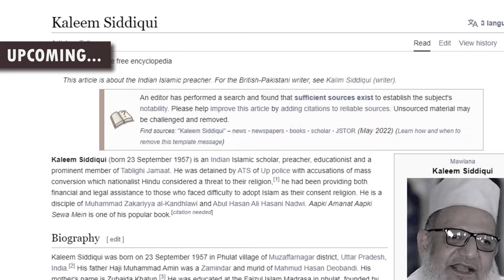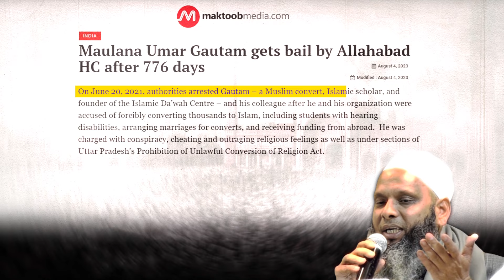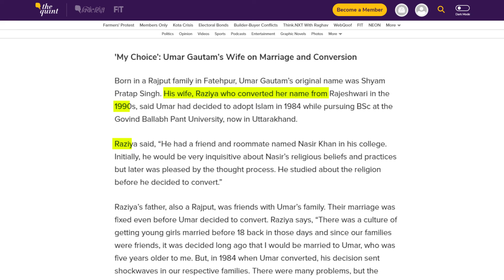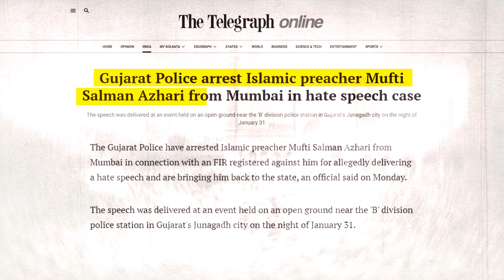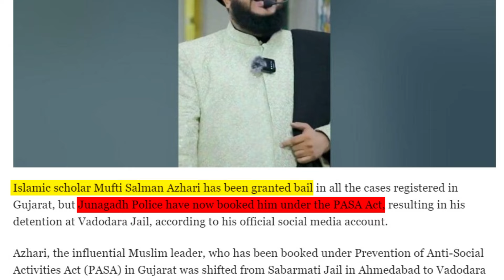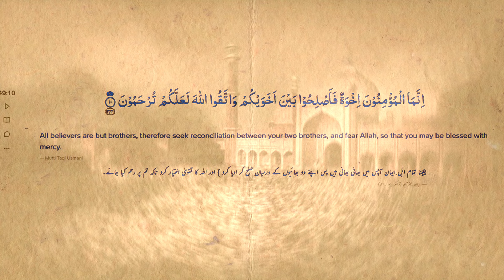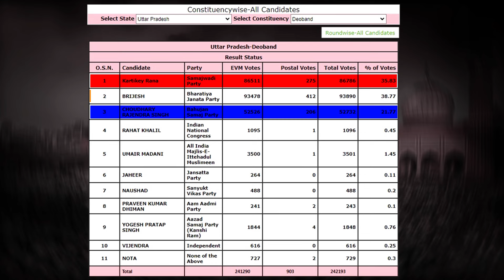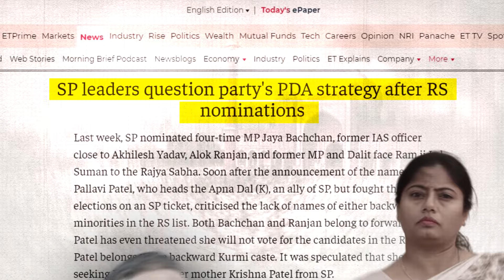Muslim's Unity Exposed | Mufti Salman Azhari | Hindi | McRazz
In this eye-opening video, we delve into the shocking revelations about the lack of unity among Muslims and the arrest of Mufti Salman Azhari. The turmoil and division within the Muslim community are exposed, shedding light on a topic often swept under the rug. Join us as we uncover the truth behind the facade of unity and explore the implications of Mufti Salman Azhari's arrest on the Muslim world.
About Us.👍—

McRazz: The main aim of this channel is to educate you by providing the correct information. And to alert you by telling the truth about those evils spread in society so that you can save yourself and your children from all kinds of evils spread in society.
Apart from this, points like geo politics, career, good and bad events, history, and the truth of religion have to reach you with accurate facts.

Our Topics 📰—

And hope your love will remain like this forever!